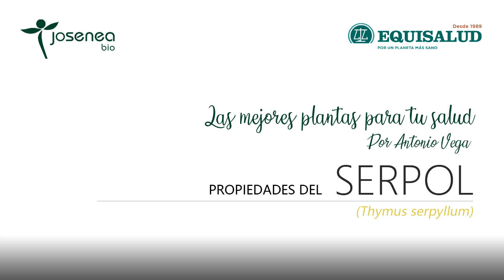Las mejores plantas para tu salud por Antonio Vega. Propiedades del Serpol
Serpol, gran desinfectante.

Antonio Vega, defensor incansable de la naturaleza y apasionado del monte, es Licenciado en Biología y Farmacia por la Universidad de Navarra. Toda su dilatada trayectoria profesional la ha dedicado al estudio de la fitoterapia y su aplicación práctica. Considerado como uno de los mayores expertos que existen en esta materia, es además un gran colaborador e impulsor del proyecto socio-laboral de Josenea.